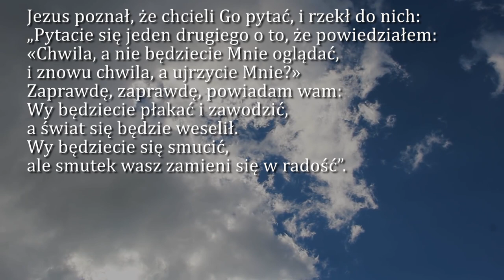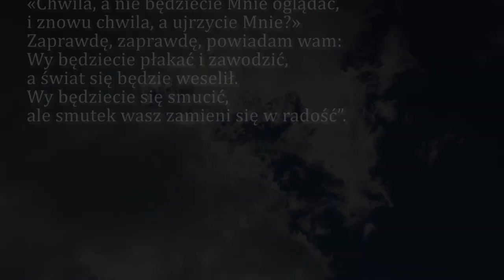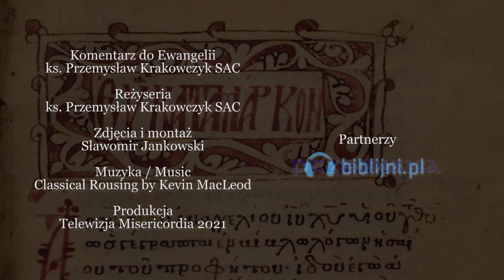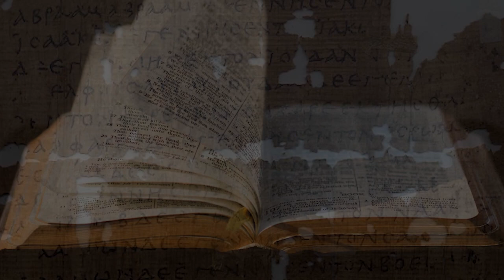Dobra Nowina na dziś | 13 maja - Czwartek, VI tyg. Wielkanocnego